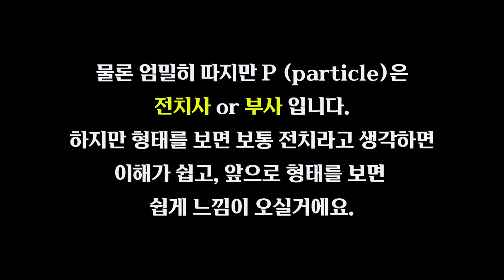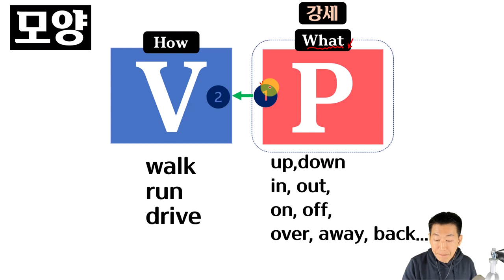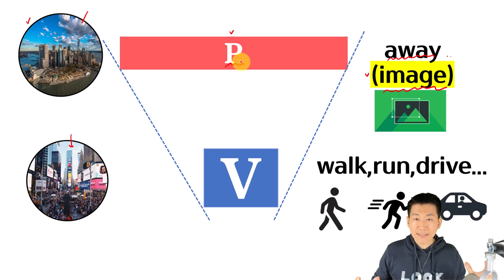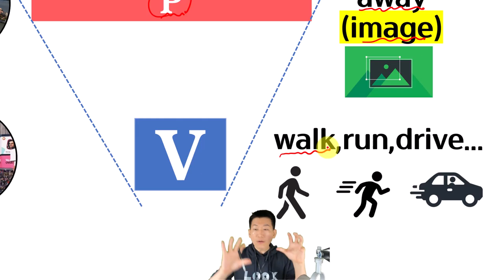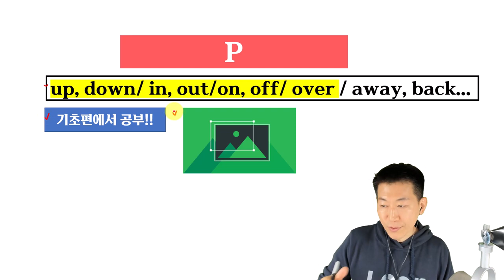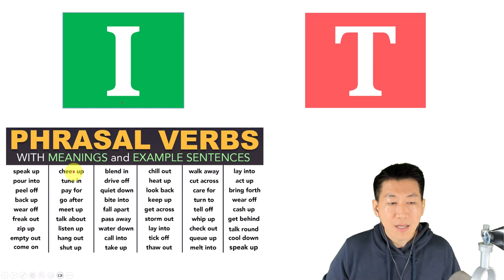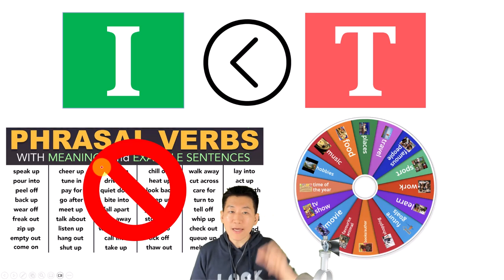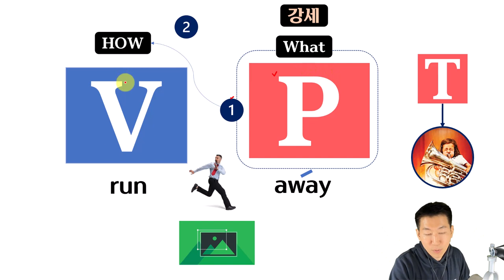[결정적 구동사들- 1강] 저자직강 ||구동사 뼈대잡기 (필수시청)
⏰ Timecodes ⏰
00:00 Intro
00:21 구동사 개념
01:17 구동사 모양
03:23 구동사 V+P 구조, 확장방법
06:51 TOPIC별로 공부를!
08:21 원어민은 구동사를 어떻게 받아들일까?
09:31 요약, 마무리

📚 결정적 구동사들 (사람in, 2023년)

 *100명이상의 미국인들을 직접 인터뷰하고, 미국인 Elliott와 공동제작 했어요.

📓 알라딘 shorturl.at/cghqC